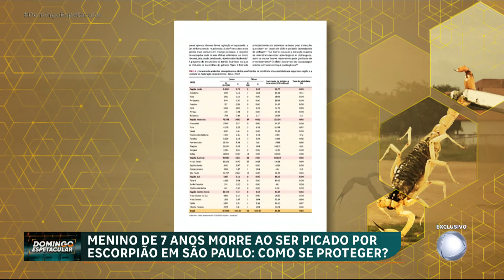Veja como se proteger do ataque de escorpiões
O 'Domingo Espetacular' faz um alerta sobre os escorpiões. Um menino de sete anos morreu depois de ser picado por um escorpião, no interior de São Paulo. A família tem medo de voltar para casa e ser vítima de um novo ataque. Afinal, como se proteger desses animais?